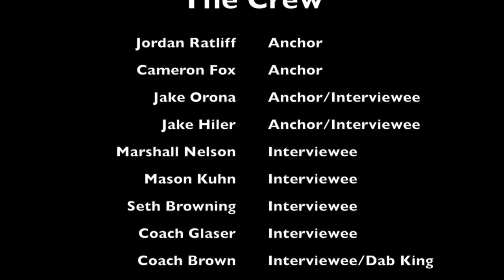Boy's Bball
Interviews with the boy's basketball team and coaches.